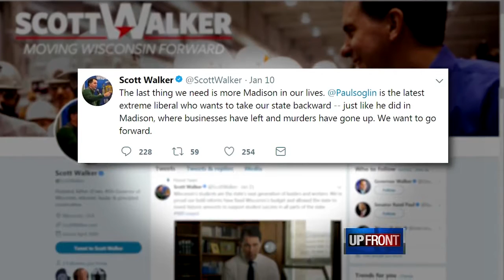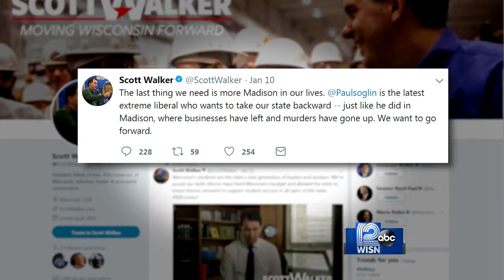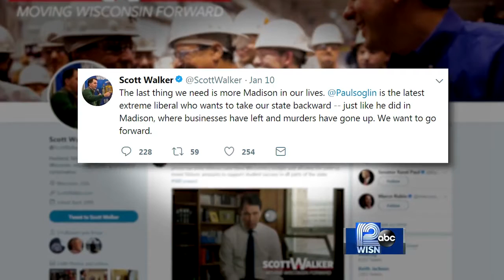Walker knocks Madison under Soglin